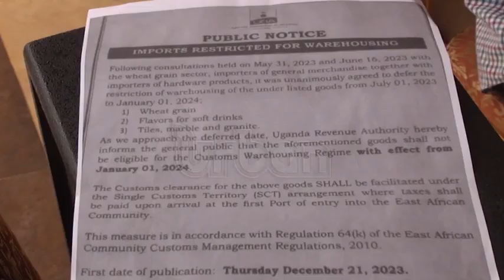Hardware traders up in arms with URA over new tax policy